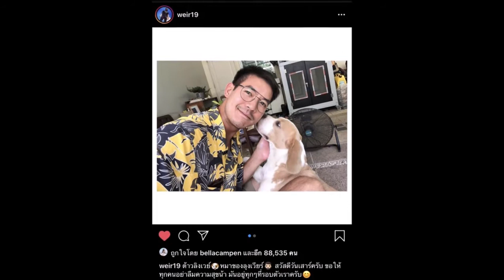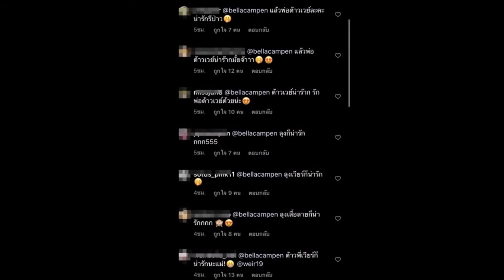หวานกันจนแฟนคลับแห่แซวสนั่น! เมื่อ "เบลล่า" โผล่เมนต์ไอจี "เวียร์" แบบนี้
ม่านบังใจ EP.2 (วันจันทร์ ที่1มิ.ย.63 Ch7)
ม่านบังใจ EP.3 (วันอังคาร ที่2มิ.ย.63) ช่อง7hd
ม่านบังใจ EP.4 (วันจันทร์ ที่8มิ.ย.63 Ch7)